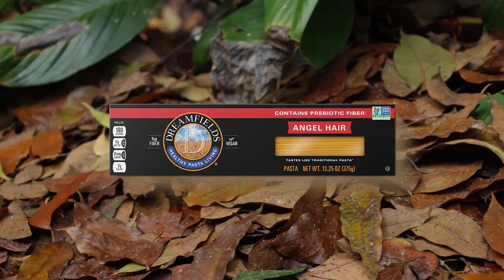The WORLD'S SMALLEST SNAKE has a Hidden Weapon: The Blind Snake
The world's smallest snake, the blind snake or worm snake is one of the weirdest animals on earth with a secret weapon. I go to the Philippines to get my hands on the tiniest snake you've ever seen. Brahminy blind snake is the best.

Image Credits:
Cute snake image 1: